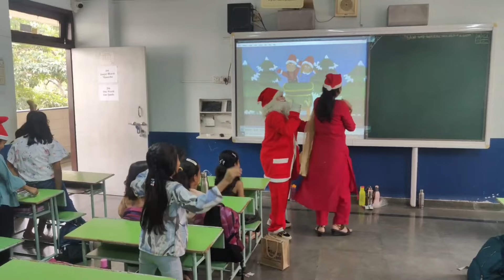मैं स्कूल में बनी Santa Claus 🧑‍🎄 | Christmas Celebration At School 2023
Garba Dance Steps Videos

Please watch the whole video and leave a feedback in Comments 😍

Links of My cooking recipes

धन्यवाद 💐💐💐💐!